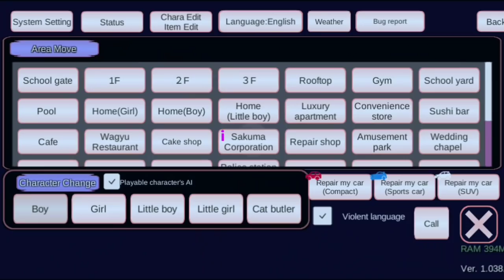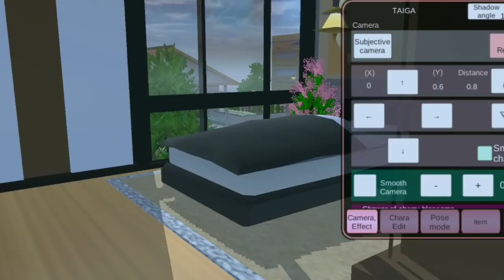REVIEW DEKORASI HOME BOY JADI 2 LANTAI•ADA KOLAM RENANG(id bisa di save+edit)SAKURA SCHOOL SIMULATOR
HI ALL 🖐️
Semoga kalian suka sama bangunan aku kali ini yup^^
TikTok. @Pitri Asidikiah3
Facebook. @Pitri Asidikiah